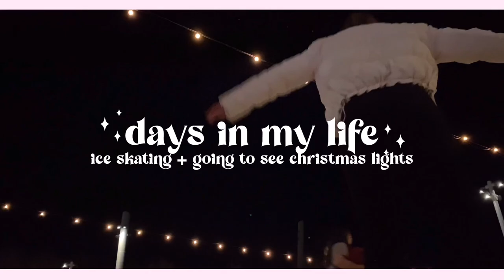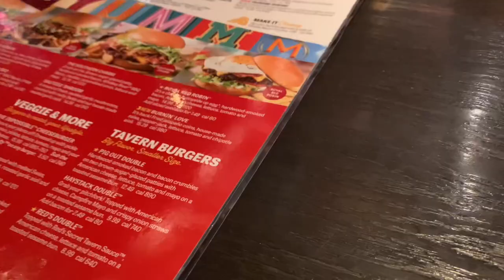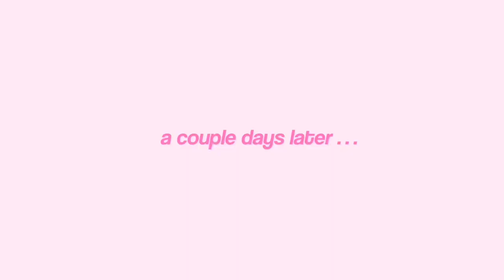WINTER DAYS IN MY LIFE | christmas edition 💌 ice skating, christmas lights, etc.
hey everyone! i hope everyone’s week is going great! in today’s video i went ice skating, went to see christmas lights, and more! i hope you all enjoy it :) love y’all!! merry christmas!

m u s i c :
Music by ninjoi. - Hark the Herald Angels Sing